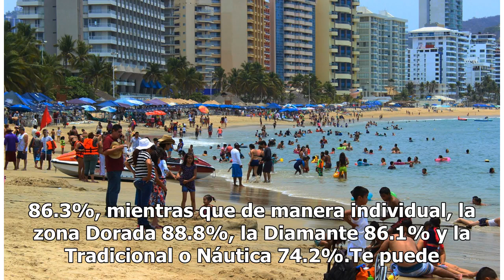Guerrero inicia el año con excelente ocupación hotelera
La primera semana del 2019 ha dejado una excelente ocupación hotelera en el estado de Guerrero alcanzando un porcentaje general del 86% , y continúan llegando visitantes vía área y carretera a Acapulco, Zihuatanejo y Taxco de Alarcón. La Secretaria de Turismo Estatal, reportó que el puerto de Acapul...